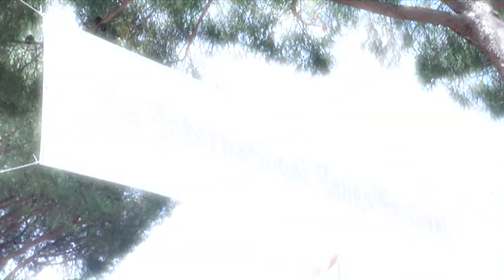I° ELBA INTERNATIONAL TANGO FESTIVAL - 2014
Elba Tango Festival 2014